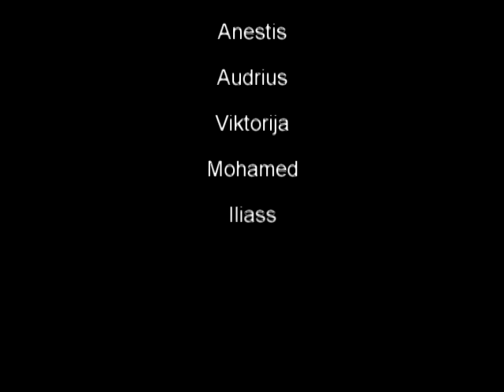How do our animals talk?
We're all from different countries and cultures. We speak different languages, we have different traditions, we have different values.

But is there a difference between our animals and the way they talk? This video tries to find an answer to this question.